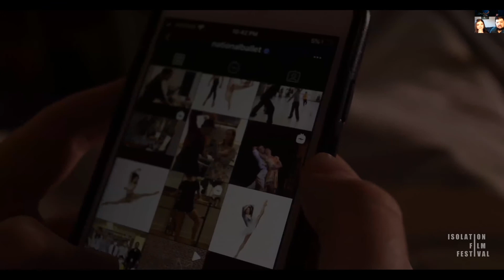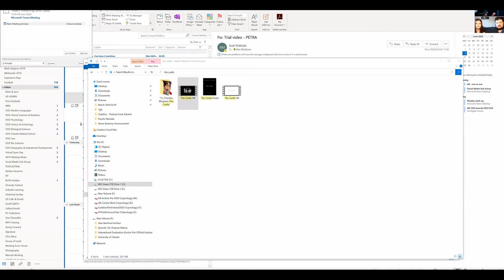Cynthia & Alexander Galant | The Filmmakers - An Isolation Film Festival Podcast - Episode 34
Cynthia & Alexander Galant

The Filmmakers Podcast Episode 34

@cynthia._.galant and @alexander.galant join me to talk about their film submission ‘Seflie Isolation’. We also talk about Cynthia’s early career start on Orphan Black and her dad’s work on various movies like Frequency.

This episode will be available 3pm EST/8pm GMT this Saturday on @Spotify @iTunes and the full video version will be on @YouTube.

This was a fun episode with our first father/daughter filmmaking team.

A Blackburn/Gladys Production

Title Music By Chris Forsey

Art by Tamsin Wood (Insta @tamsin.design) & Mia Turnbull (Insta @mvturnbull.design)

We will return in 2021!

Create a 1-3 minute short film about anything Must be shot inside your home and only with people inside your household

Free to enter Open to anyone and any age